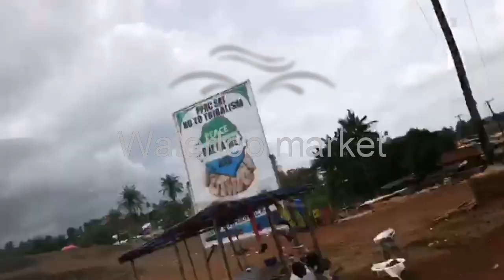Travel vlog (sierra leone) 2018 pt 1